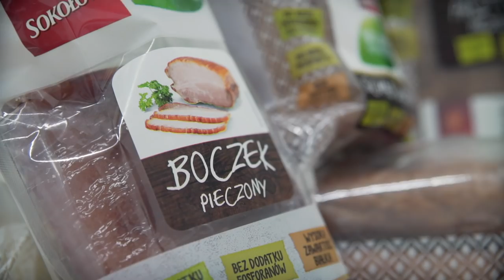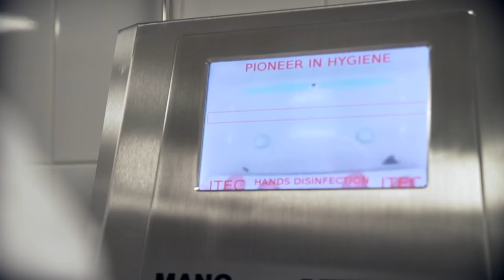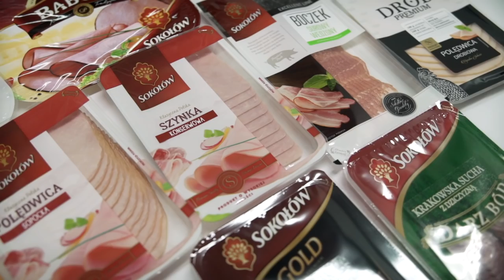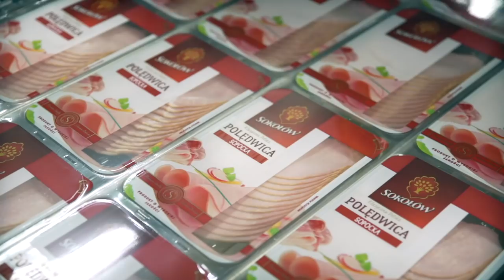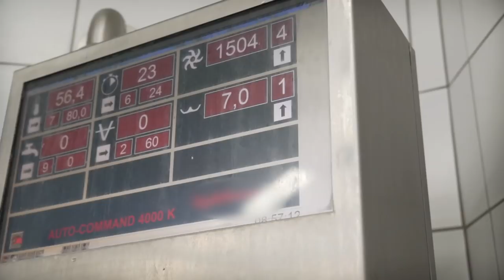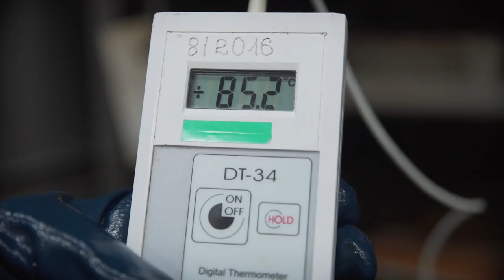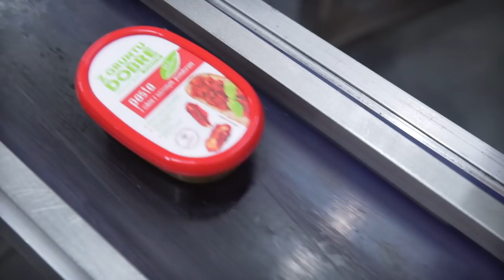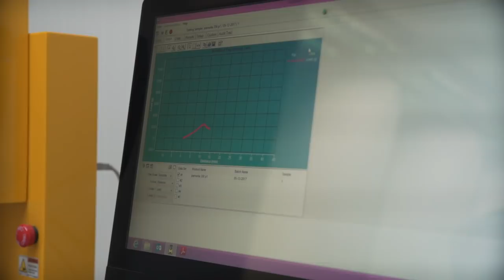Sokołów w programie "Fabryki w Polsce"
Zobaczcie, jak powstają nasze produkty i koniecznie obejrzyjcie program „Fabryki w Polsce”, który został wyemitowany w TVS.

W programie zostały przedstawione 3 nasze zakłady produkcyjne – Czyżew, Jarosław oraz Sokołów Podlaski. Dowiecie się, jak wygląda m.in. proces produkcji wędzonek, pasztetów oraz produktów warzywnych.